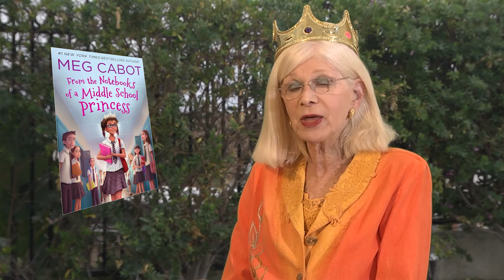Notebooks of a Middle School Princess by Meg Cabot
I am Shendel, Mrs. Read For Fun! Join me as I generate excitement for children’s literature. Each video discusses a children’s book I love. I only select books I would read more than once, and draw from classic Newberry Award winners, influential authors, New York Times Best Sellers, popular series, and informative topics. These short reviews are great teaching tools for parents and teachers.

My goal is to create lifelong readers by introducing them to books they will love. Children have varied interests, and my videos capture them all. These interests include: adventure, humor, mystery, sports, wildlife, animals, history, and more. I have been a reading specialist for over 40 years, and I continue to inspire children to become avid readers.

FROM THE NOTEBOOKS OF A MIDDLE SCHOOL PRINCESS BY MEG CABOT

Sixth grader Olivia walks out of school one day and a limousine is waiting for her. Next to the limousine is the famous Princess Mia who tells Olivia they are half sisters. Her magical life begins!